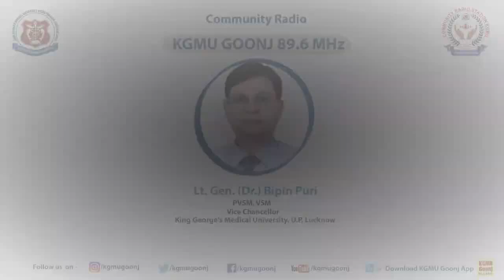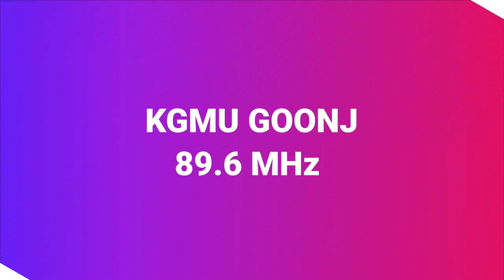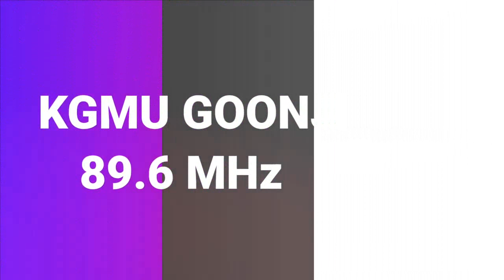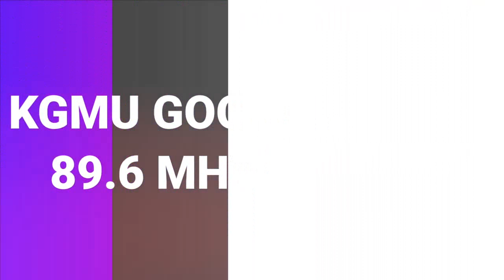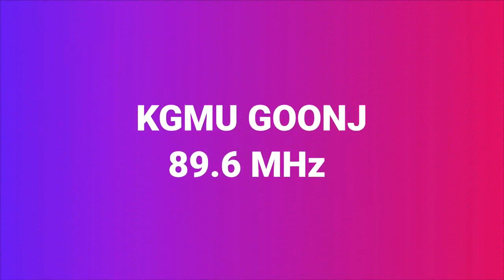National Science Day-2023-KGMU Goonj 28-02-2023 aired at 3:30 PM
Anchor: Ms Rajeshwari Rani
Prof. Bharat Raj Singh, Director General (Technical), School of Management Sciences explained that National Science Day celebration started on the auspicious day of 28th Feb 1930 when Sir Chandrasekhar Venkata Raman was felicitated the World most Recognised Honour of Noble Prize. On 28th Feb 1987 the first  National Science Day celebration started for the Raman Effect.

2. Solar Electric Street Car
These projects were fabricated by B.Tech-IV Years students and exhibited before President of India on 10 May 2013 who applauded the Innovations and asked to place in commercial use for betterment of society.